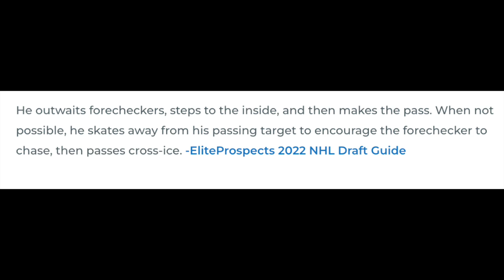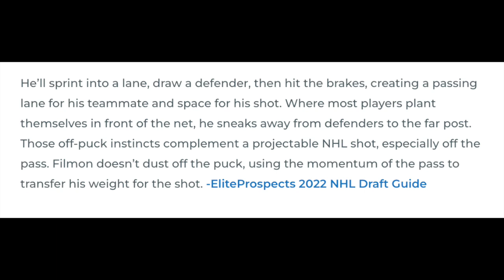Devils Development Camp Day 2: One-on-One Interviews With Prospects Charlie Leddy & Cam Squires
Another day of development camp has wrapped up. This time I had the chance to conduct one-on-one interviews with Charlie Leddy (2022 4th-round selection) and Cam Squires (2023 4th-round selection) shortly after the event. I also recently spoke with Josh Filmon (6th-round selection) during his media availability and he was an entertaining person to interact with.

Interview soundbites: Charlie Leddy, Cam Squires, & Josh Filmon

ebay Motors: For parts that fit, head to eBay Motors and look for the green check. Stay in the game with eBay Guaranteed Fit. eBay Motors dot com. Let’s ride. Eligible items only. Exclusions apply.

FanDuel: Make Every Moment More. Don’t miss the chance to get your No Sweat First Bet up to ONE THOUSAND DOLLARS in Bonus Bets when you go FanDuel.com/LOCKEDON.

Thumbnail credit: Team USA & NHL